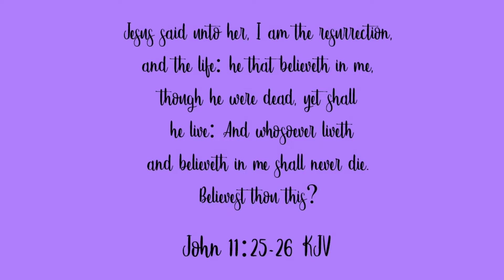Easter | 2019 | The Blake's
We spent our Easter with a fellow Navy family at our current duty station. The relationships we make on our travels, makes the military moving worth it! Happy Easter everyone!